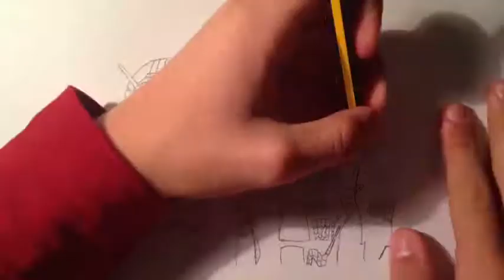Speed drawing #1 : Ant-man